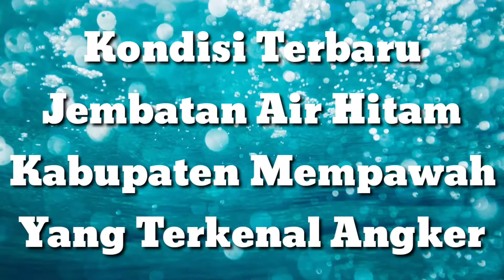Kondisi Terbaru Jembatan Air Hitam Kabupaten Mempawah || Yang Terkenal Angker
Di lokasi ini sering terjadi kecelakaan yang mengakibatkan kematian di tempat